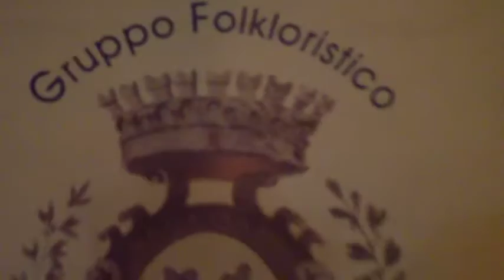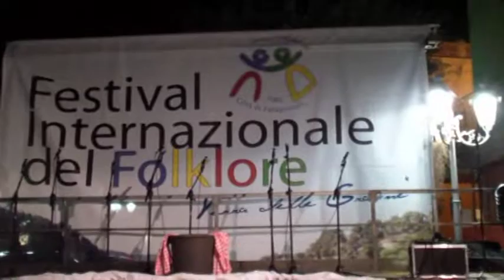Festival Internazionale del Folklore Palagiano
Festival Internazionale del Folklore, tappa di Palagiano.